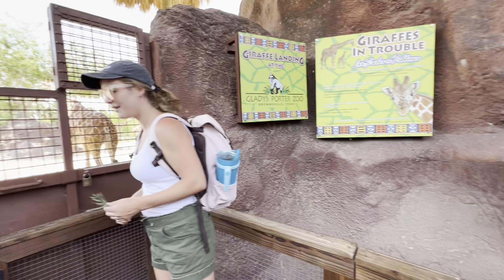Kian Demesio: Feliz Cumpeños Zoológico Abril 15, 2022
Compartiendo el crecimiento diario de nuestro hijo Kian.